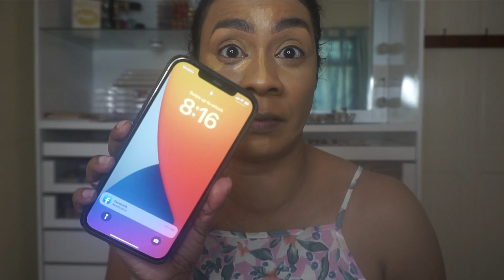GRWM to go for breakfast at UPick | Life Update | where my head's at 🤔😩 Trinidad Youtuber 🇹🇹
OPEN ME

It’s been awhile since I’ve done one of these. Please bare with me.